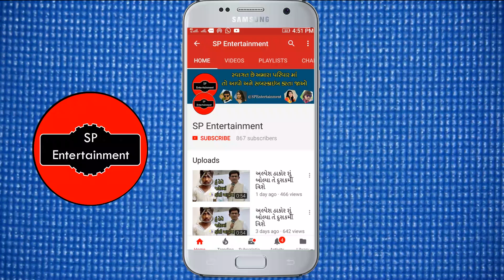જીગ્નેશ કવિરાજન નેહા સુથાર નું જોરદાર સોન્ગ